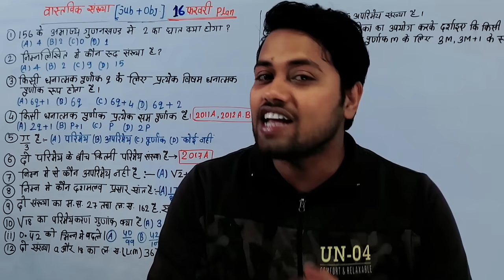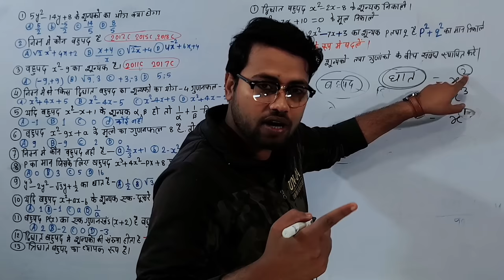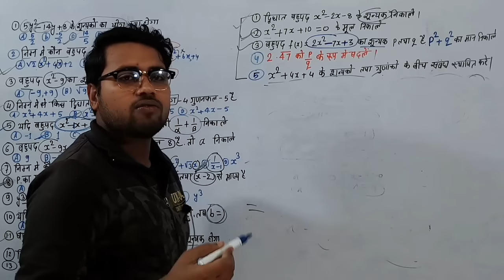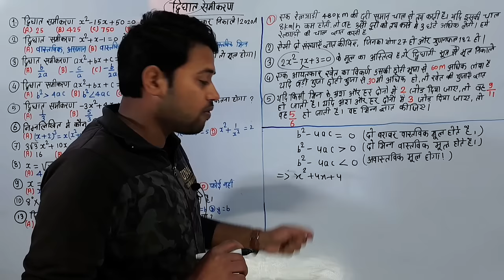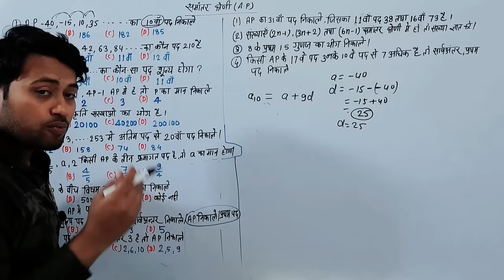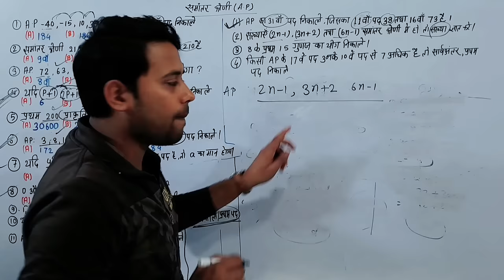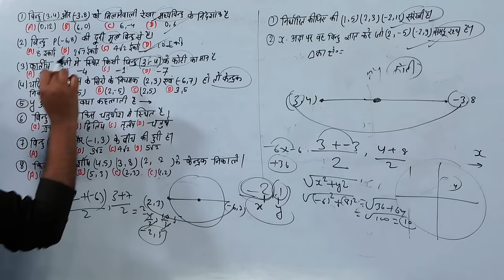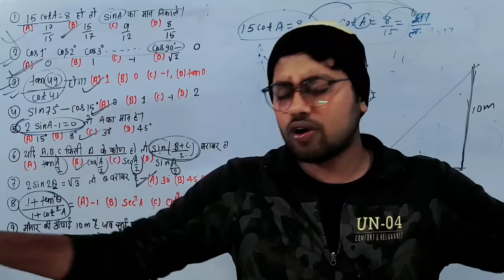Class 10 Maths Maha marathon Objective & Subjective | Bihar Board class 10 maths by Amit Sir